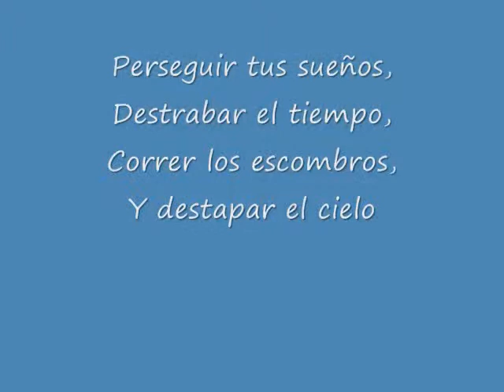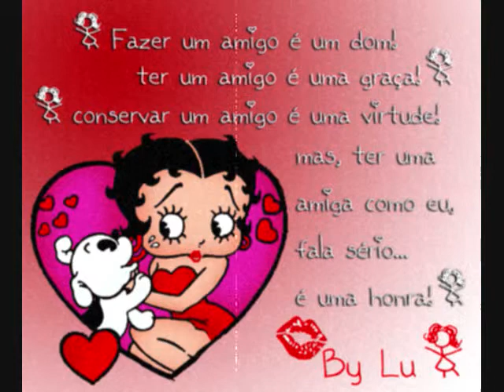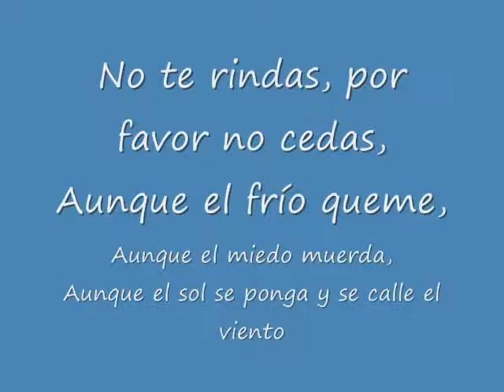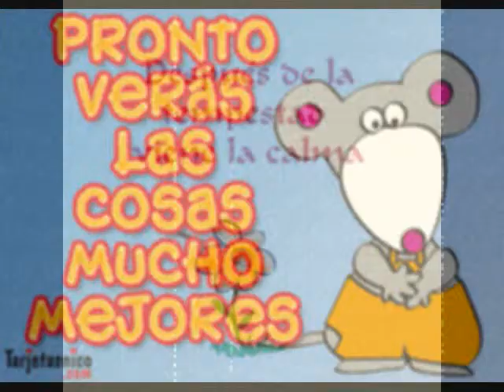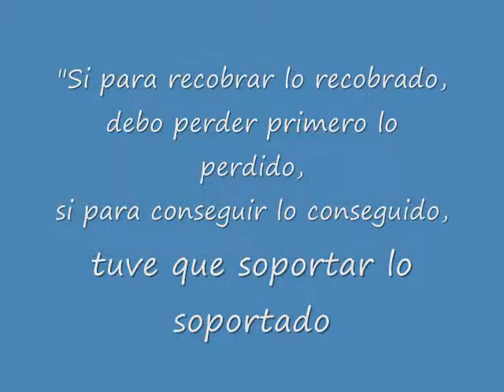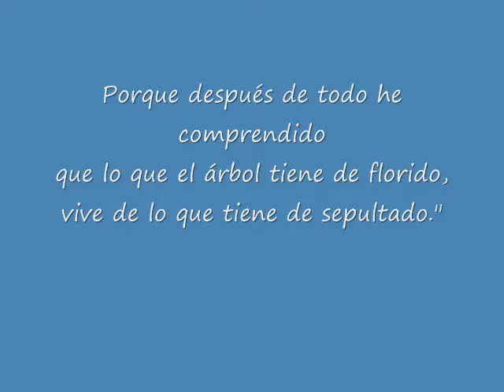Para mi amiga Eli llera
espero te guste mensita